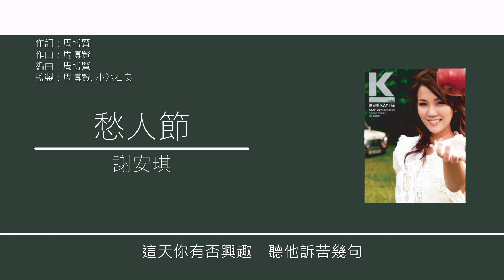謝安琪 Kay Tse - 愁人節 [歌詞同步/粵拼字幕][Jyutping Lyrics]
愁人節 - 收錄於謝安琪2006年專輯《K sus2》

作詞：周博賢
作曲：周博賢
編曲：周博賢
監製：周博賢, 小池石良

手腳冰冷的　筋竭衰老的
晚間借宿於街角的　對佳節有否興趣
失去依靠的　早晚空肚的
猛火裡丟失所有的　誰又來問暖一句

大節日裡　願望有伴侶　但在你身邊是誰
獨個面對　疾病與藥水　渾沌裡煙花迷醉

街裡愛人一對對
互送鮮花千杯不醉
你的噩運繼續追
無人扶持行前行後也失據
呆呆張開一張咀
無緣故會滲眼淚
對你哪有節日會記敘　別活在夢幻裡

需要溫暖的　苦惱生計的
與遭到威逼欺壓的　有啥會引起興趣
失去工作的　不再堅壯的
與一眾朝不保晚的　期望誰問津一句

在節日裡　但願有伴侶　現實你身邊是誰
越去面對　越是往下推　獨自對天鬧情緒

街裡愛人一對對
你的噩運繼續追
呆呆張開一張咀
無緣故會滲眼淚
世界哪有節日可嘉許　紓災解困萬歲

普世歡醉　燃狂熱情緒　盡力購物尋趣
你卻沒有睡　進駐垃圾場裡　吃過夜的餅乾碎

佳節眾人一對對
互送鮮花心意祝福句
你總只靠兩條腿
到處去看哪裡有個家歸去
呆呆張開一張咀
無緣故也會恐懼
盼會有個節日可嘉許　紓災解困萬歲

衣著矜貴的　溫暖飽滿的
與身處福中不覺的
這天你有否興趣　聽他訴苦幾句